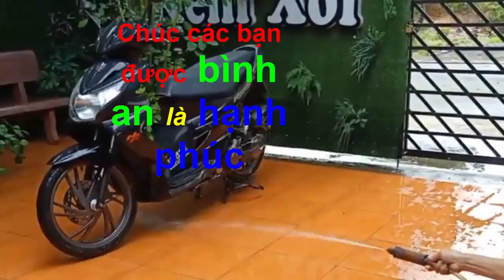Chế Vòi Rửa Xe | Chế Vòi Xịt Nước Mạnh Bằng Phin Máy Lạnh Cũ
Đăng ký Miễn Phí tại đây (vòi rửa xe này chỉ phù hợp với bạn nào thích chế_đồ_cũ )
Từ vài thứ đồ cũ chúng ta có thể chế ra một chiếc vòi rửa xe, vòi xịt nước rất mạnh và cũng có thể dùng để tưới cây. Trong video này ĐSTV hướng dẫn bạn chế vòi rửa xe tận dụng từ những đồ cũ (phin lọc máy lạnh đã hỏng). Nếu bạn có cái phin lọc của máy lạnh đã cũ bạn có thể cắt đôi đổ hết hạt hút ẩm ra rồi nối vào một đoạn ống đồng (hoặc chỉ cần đổ hết ra rồi hàn lại cũng được) rồi hàn lại, đầu to hàn thêm đoạn ống đồng 10mm để đấu vào dây dẫn nước, bạn có thể dùng dây cấp nước nhà vệ sinh cũ (hư) cắt lấy và để làm đầu cấp cho vòi xịt rửa xe nhé. Như vậy là đstv và các bạn, chúng ta đã tự làm ra một vòi xịt rửa xe cực mạnh luôn, vì vòi xịt cũng tích áp suất ở nơi phình ra của đường ống nên cũng tăng áp đầu ra làm cho vòi nước xịt mạnh hơn! (chế đồ kiểu này có lẽ chỉ phù hợp với những bạn nào muốn chế đồ thôi, vì những đồ bằng đồng là khá mắc tiền ạ...)
Cuối cùng “đời sống thú vị” xin chân thành cảm ơn bạn vì tất cả! Chúc bạn cùng gia đình được bình an là hạnh phúc!